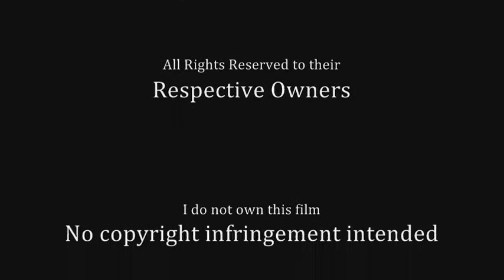Demonstone (1989) R. Lee Ermey & Jan-Michael Vincent KillCount